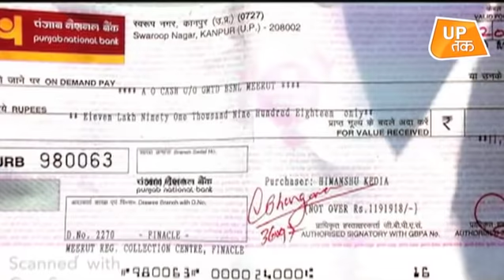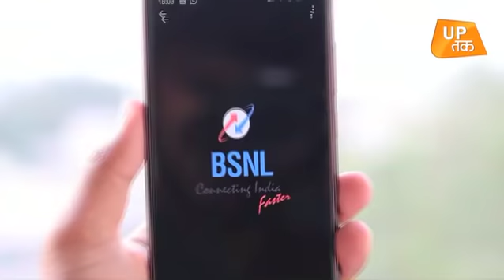एक SIM जिसकी कीमत है 11 लाख 91 हज़ार 981 रुपए!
भले ही BSNL के नेटवर्क की लोकप्रियता लोगों में घटी हो लेकिन अपने पसंदीदा नम्बर लेने की दीवानगी लोगों के सिर चढ़कर बोलती है.. लोग अपनी दीवानगी के लिए लाखों रुपए खर्च कर देते हैं ऐसा ही एक मामला मेरठ में देखने को मिला जब एक कानपुर के व्यापारी ने अपने पसंदीदा बीएसएनएल नंबर को 11 लाख 91 हज़ार 981 रुपए में खरीदा ..